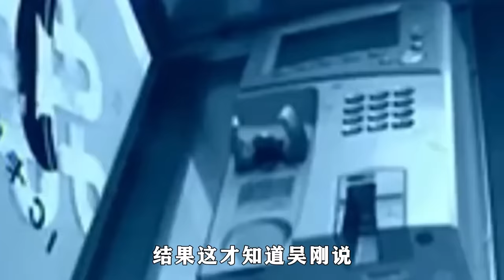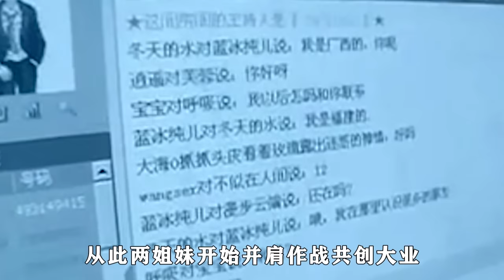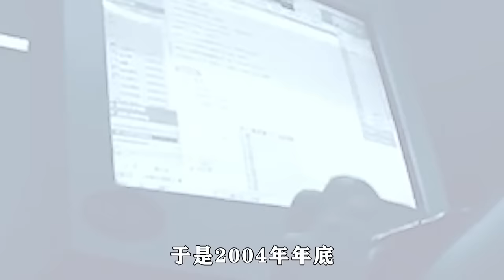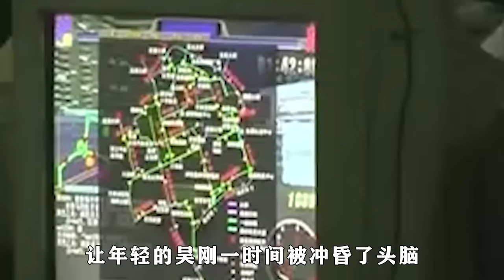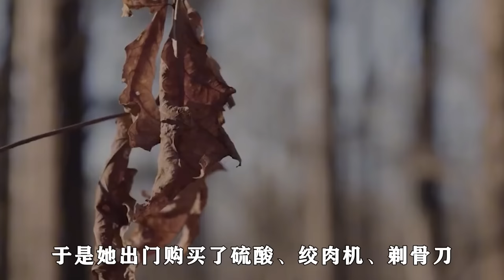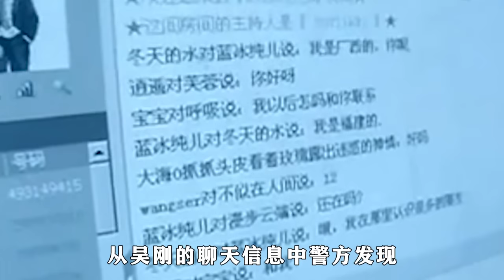嚣张的女死刑犯，面对记者采访请求，狂言：我不想搞坏你们的器械~每天体会世间百态